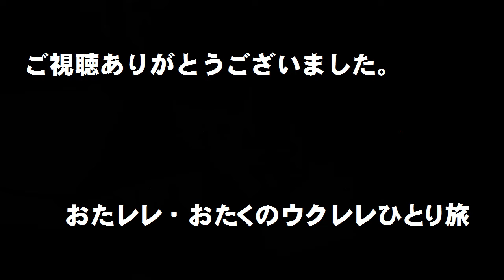劇場版エースをねらえ！「はるかな夢」【簡単コード・Ｆなしギター】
以前にも投稿した曲を「Fなしギター版」として再挑戦しました。曲の説明や感想は2021年1月31日版に書きましたので興味のある方はご一読下さい。原曲キーはＤ、これはギターで簡単に弾けるようにＧ、過去版はＣ、ひろみとお蝶夫人の作戦名は「フォーメーションＡ」です。（2023/02/19追記→）「まぶしい季節に」も上げました。